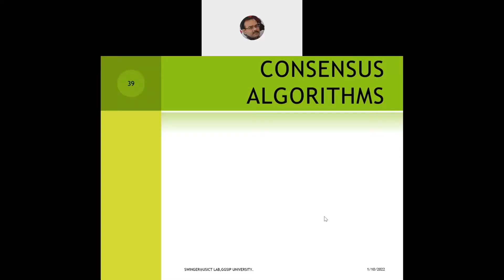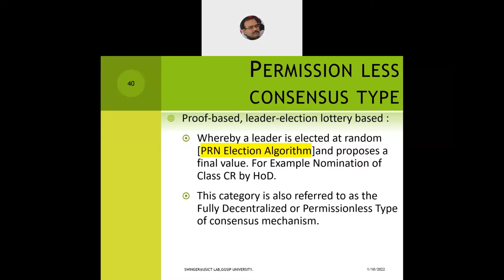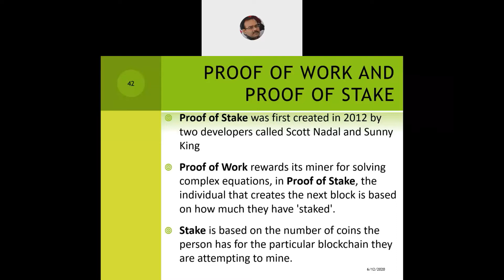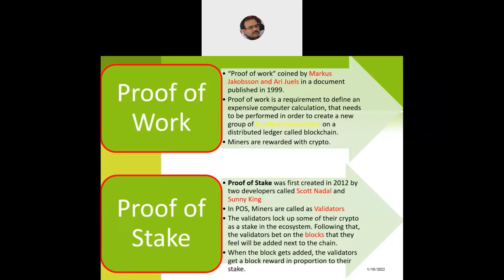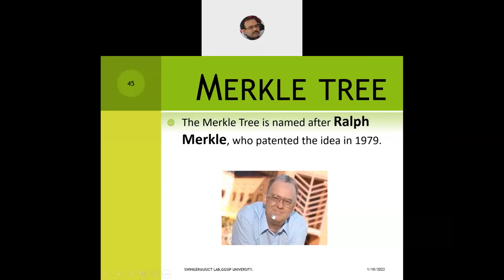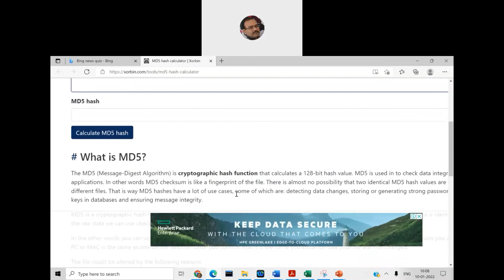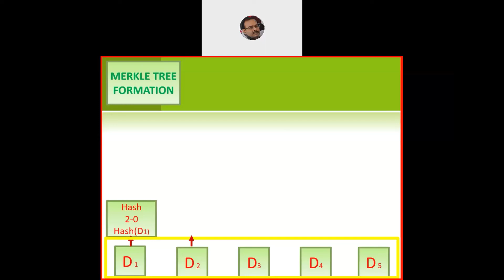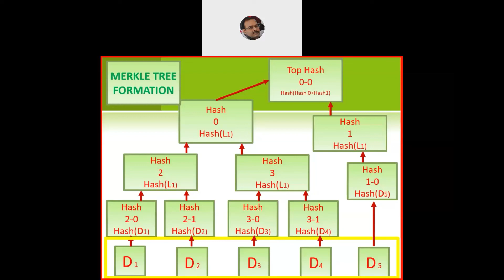CONSENSUS ALGORITHM AND MERKLE TREE FORMATION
The AV discuss about the what consensus algorithms are ?.It elaborates on the conceptualization of Proof of Work and Proof of Stake. The Merkle tree introduced by Ralph Merkle has been described with the help of an example.